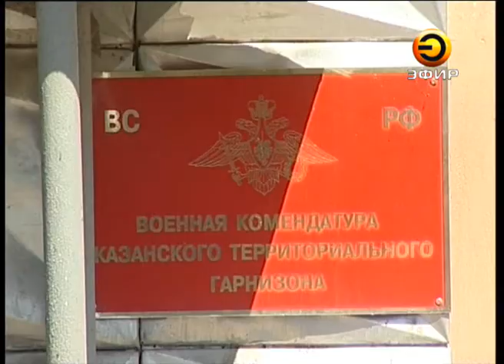Рухнул казанский военкомат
Частично обрушилось историческое здание в центре Казани. В помещениях военной комендатуры, которая находится на улице Дзержинского, на тот момент работали люди.